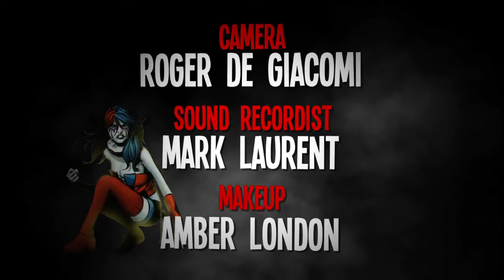The Harley Effect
BELONGS TO WARNER BROS. I DO NOT PROFIT ANYWAY AT ALL JUST A BIG DC COMIC FAN WHO WANTS TO GET OTHER PEOPLE EXCITED FOR THE FANTASTIC JOB THEY ARE DOING

So please if u want just monotize my entire channel and take the money I just want people to discover dc animated universe